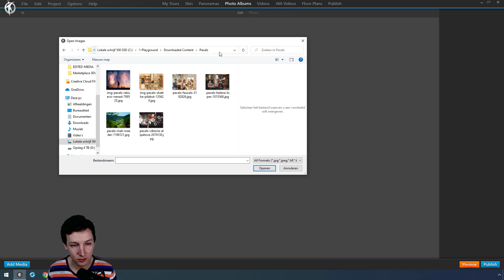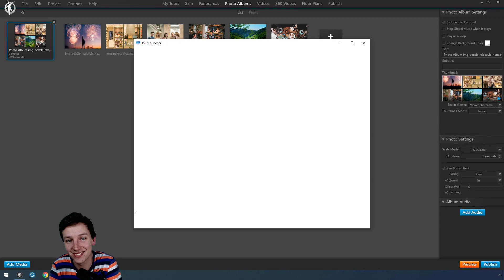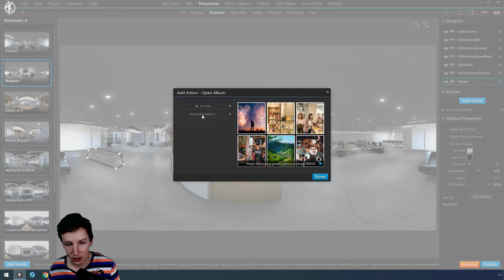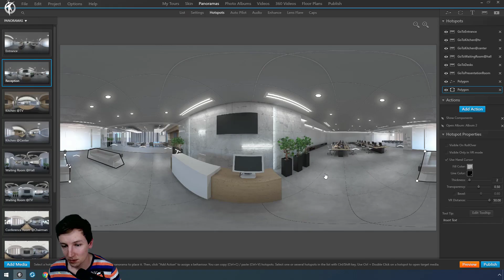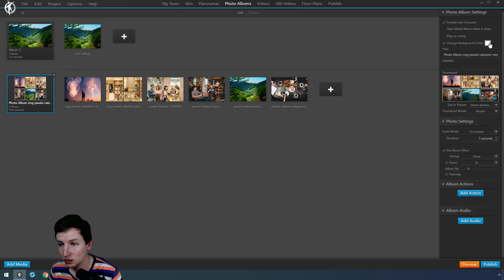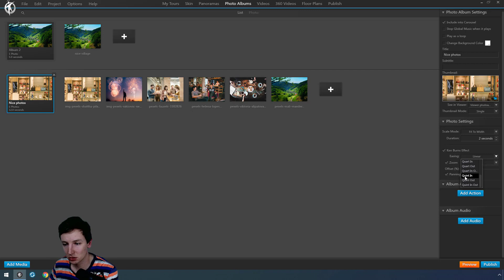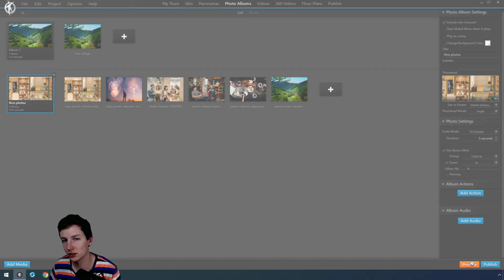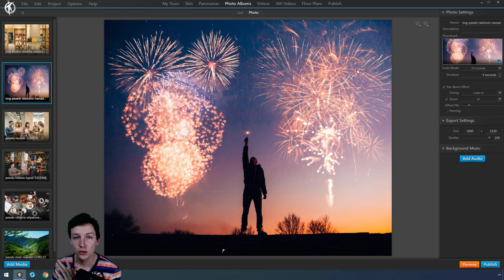Everything you need to know about the Photo Album in 3DVista Virtual Tour Pro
Note: I'm now developing 360Crafter, a new 360° content creation platform that offers a modern alternative to 3DVista with better performance and an easier workflow.

I still offer training and development services for 3DVista projects, so if you need help with existing 3DVista work or want to learn more about 360° content creation, feel free to reach out!

🕑TIMESTAMPS
00:00 - Intro
00:12 - Import photos for album
00:55 - Photo Album Pop-up
01:42 - When Viewer stays white
02:10 - Select right viewer in Photo Album
02:53 - Action: On Show Viewer: open photo album
03:23 - Adding hotspot that opens a Photo Album
05:24 - Adding 2nd Photo Album hotspot
06:11 - Polygon Projected cross panorama split
07:16 - Result Dynamic Designed Photo Album
08:09 - Photo Album Settings
08:18 - Include into Carousel
08:45 - Stop Global Music when it plays
09:00 - Play as loop
09:10 - Change Background Color
09:39 - Title and Subtitle in Photo Album settings
09:57 - Thumbnail in Photo Album settings
10:30 - Thumbnail Mode (Mosaic, Single, Collage)
10:55 - Photo Settings: Scale Mode
11:44 - Photo Settings: Duration
12:06 - Ken Berns Effect
14:22 - Photo Album Action: at Start/End
15:01 - Album Audio: Add Audio
15:13 - Individual Photo Settings
16:00 - Export Settings